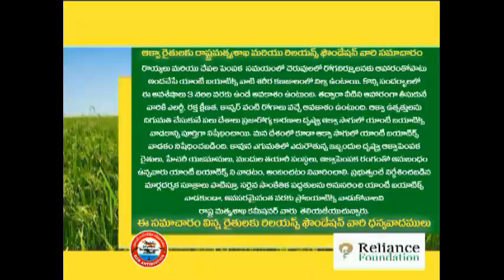Ban of Antibiotics in Aqua Farming